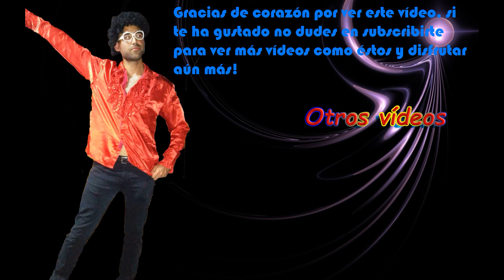Final Fantasy X HD Remaster Modo nightmare cap 16: La llanura de los rayos parte 1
Hoy en final fantasy X HD Remastered nos nos adentraremos en la llanura de los rayos en modo nightmare o pesadilla, ¡No os lo perdáis!

Os animo a subscribirse al canal y a compartirlo con todos vuestros amigos!

Pasaros por mi blog personal dónde publico libros de final fantasy, consejos, trucos, etc...

Hola muy buenas a todos! ¡Bienvenidos a juanxi game, vuestro canal de entretenimiento JRPG! Continuamos con la parte 16 del gameplay de final fantasy X HD Remastered de Square enix, pero no el normal sino en modo pesadilla/nightmare también llamado Sinh Unleashed en el cual a parte de seguir esta gran historia nos veremos envueltos en grandes aprietos!

La historia narra las aventuras de Tidus el as de los Zanarkand Abes, el equipo de blitzball de Zanarkand. Durante un partido su ciudad, Zanarkand fue destruida por Sinh, un monstruo enorme. Tras la destrucción Tidus es llevado a Spira, un mundo totalmente distinto del que él conoce y ¡viviremos sus increíbles aventuras por Spira!

Objetos obtenidos:
- Cola de fénix: 03:30
- Ultrapoción: 06:45
- Balón de agua: 25:10